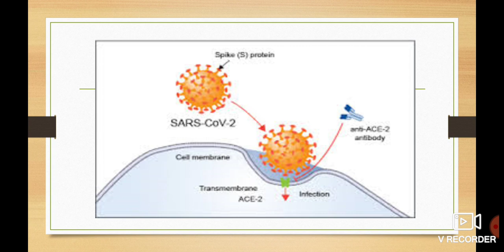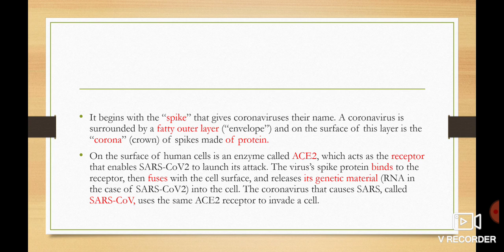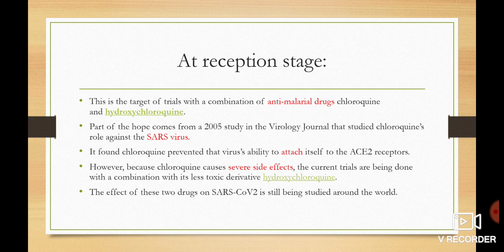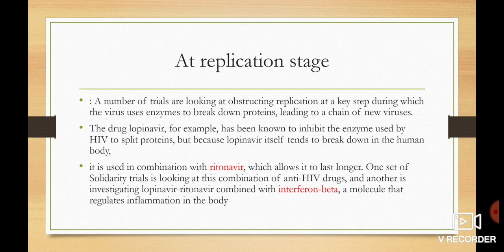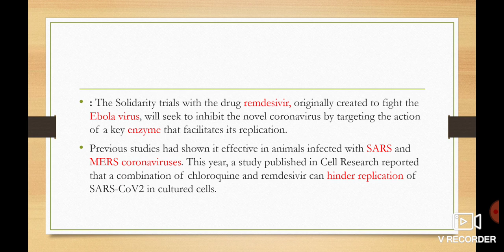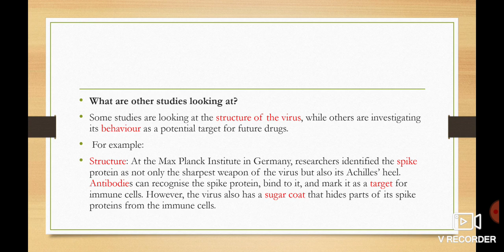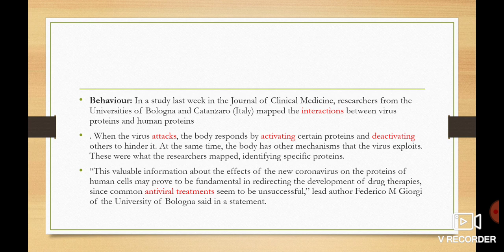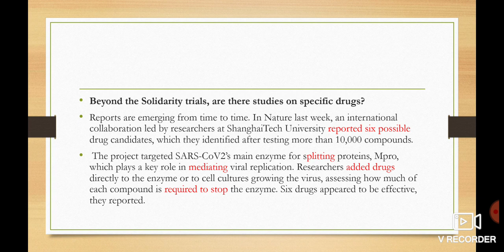How Corona Virus Infect Someone In Malayalam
Details about corona virus
Drugs manipulation
Research about the structure and behaviour of corona virus